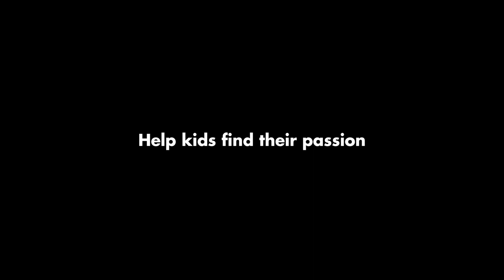2015 Ford World Men’s Curling Championship Media Scrum - Draw 6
Interviews with Pat Simmons, Thomas Ulsrud, Kosuke Morozumi, and Aku Kauste after their Draw 6 games.